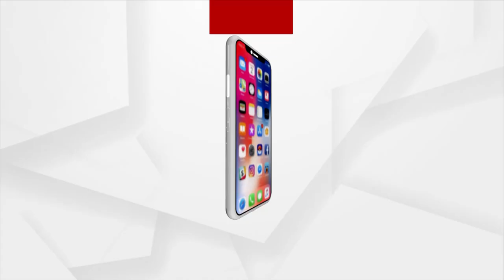Mayurbhanj: Elephant Havoc Stirs Panic in Local; Villagers in Need of Govt's Assistance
Elephant terror continues at Morada Barmile. The forest department has not taken any action.